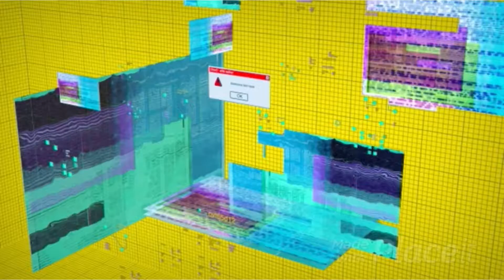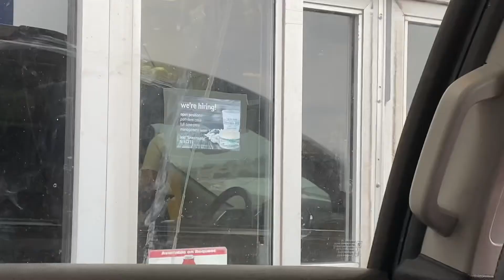My night time routine in 2021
Thank you guys so much for the support in the last video! Hopefully this video will do well too! Thank you to all of you who subbed and liked!

2,175k views on channel